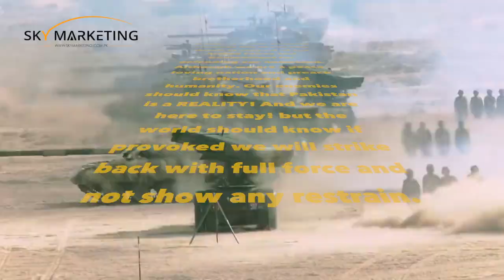Pakistan Strikes Back - Our Love for Peace Shall not be considered as Weakness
Addressing the current scenario, Usman Alam CEO of Sky Marketing sends out  a message of peace to the world.